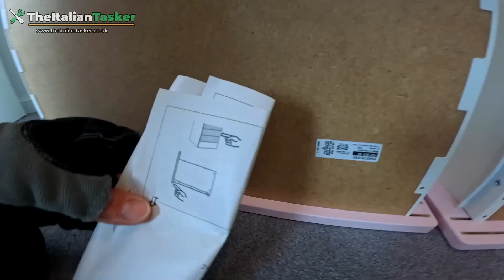How to assemble Ikea Platsa with Konstruera Drawers | Ikea Drawer Assembly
Welcome to theitaliantasker channel!

In this video, we'll be showcasing "How to assemble Ikea Platsa with Konstruera Drawers | Ikea Drawer Assembly" and functionality of the Platsa system, which is designed to help you maximize your storage space while keeping your home organized and clutter-free.

The platsa system is highly customizable, allowing you to mix and match different components to create a storage solution that fits your specific needs. In this setup, we've combined two Konstruera drawers with the Platsa frame to create a compact and efficient storage unit.
The Platsa frame  comes in a variety of sizes to fit any space. It also features adjustable feet, allowing you to level the unit on uneven floors.

Overall, the IKEA Platsa system with 2 Konstruera drawers is a great solution for anyone looking to organize their home in a stylish and functional way. So, whether you're looking to store clothes, shoes, or other household items, the Platsa system has got you covered!